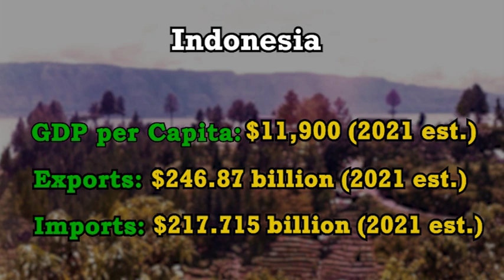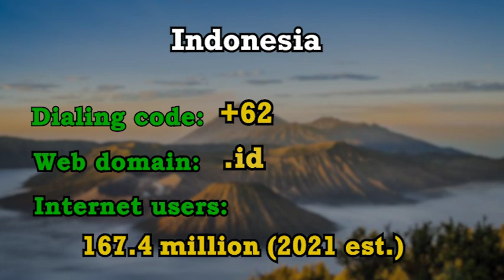Indonesia world countries statistics information knowledge educational foryou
Here are the informative videos about countries. This one is about Indonesia.
We will upload them in alphabetical order.
You will watch statistics and information about all the countries and famous people across the globe from this channel. We will try to simply bring everything that matters the most in our world in front of your eyes in the simplest ways. By watching our channel, not only you will increase your knowledge of the world we live in but also you will help us (a refugee couple) to have financial support for our lives.
Make sure to comment on your beautiful ideas about this channel.